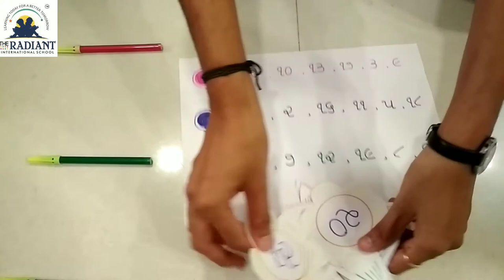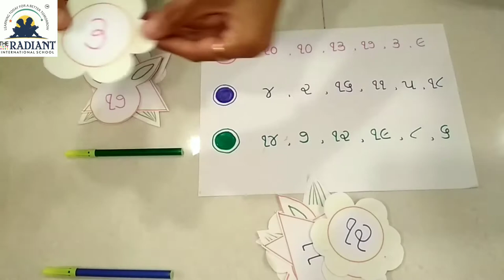GUJ MED GAME SUB GAMEANKO NI GAME